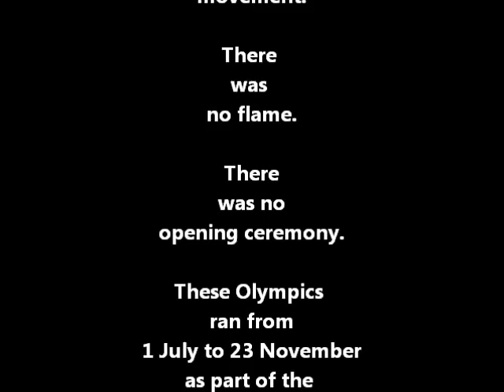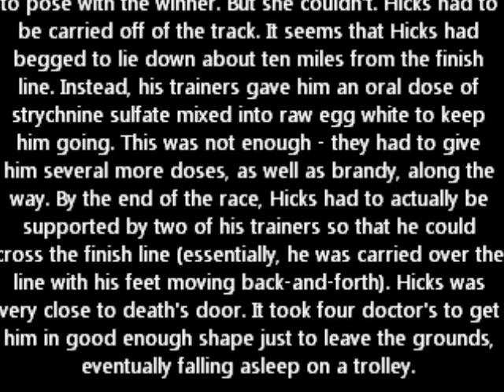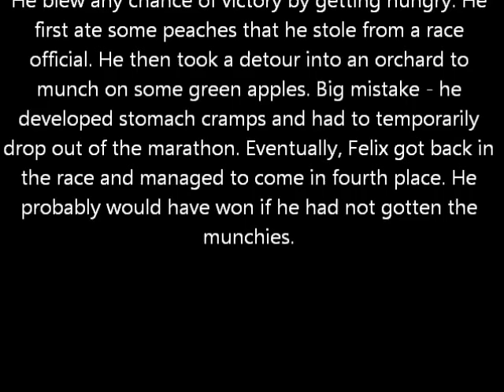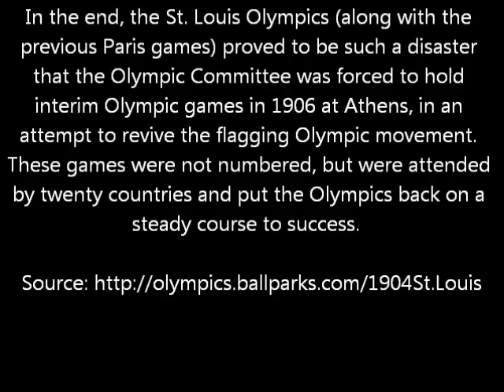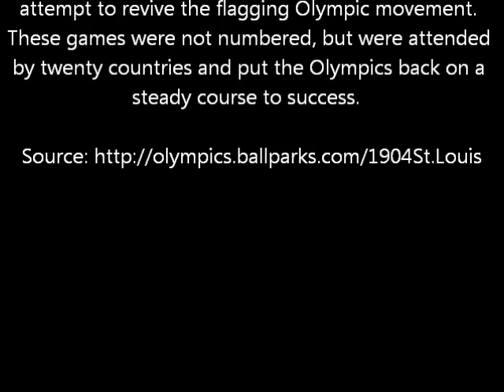Heart Stopping Moments 1904 St Louis Summer Olympiad III Olympic Cauldron Lighting Opening Ceremony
The Olympic Torch Relay brings the Olympic Flame to light the Olympic Cauldron at the Olympic Games Opening Ceremony.

Olympiad III - 1904 St Louis Summer Olympics

A heart stopping occasion for millions.

Heart disease kills more people than any other cause - join the International Heart Awareness Cause to show your support for helping to prevent other heart stopping moments in people's lives